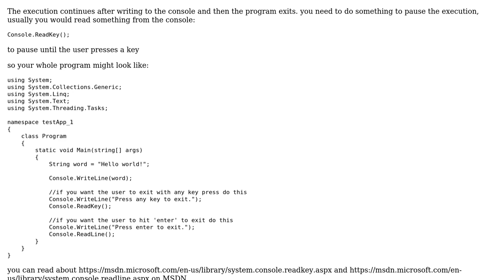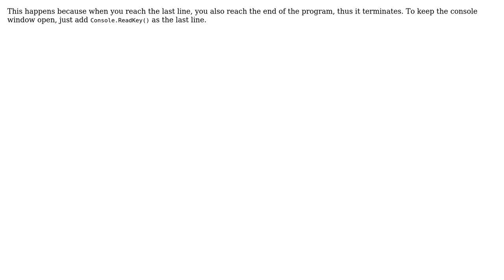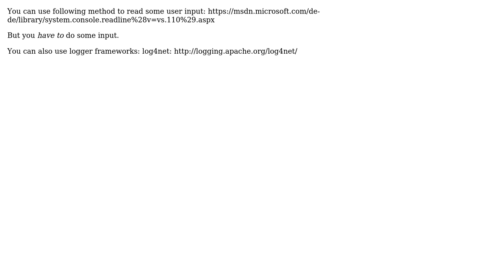Problems with the oputput in the console, C# (6 Solutions!!)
Problems with the oputput in the console, C#

With thanks & praise to God, and with thanks to the many people who have made this project possible! | Content (except music & images) licensed under CC BY-SA | Music | Images & others | With thanks to user Tobias user Sam Holder user Olli Zi user krillgar user Kenner Dev user German Rocha user Bilal Fazlani and the Stack Exchange Network Trademarks are property of their respective owners. You are responsible for your own actions.